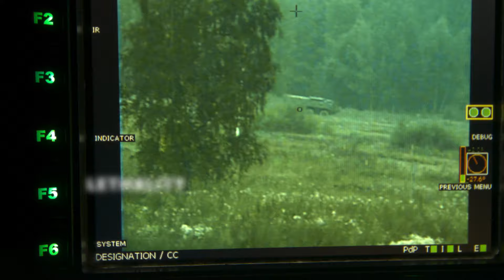Patria AMVXP IFV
Patria AMVXP, IFV variant

With deliveries to seven countries, Patria AMV is the market leader among 8x8 armoured wheeled vehicles. AMV products are under continuous development and are fitted with the latest technology. Patria AMV’s structural solutions enable high payload capacity, high level of protection and integration of heavy weapon systems. Patria AMV has received excellent feedback from customers for its performance in combat and crisis management operations in Afghanistan and Chad.
The latest addition to this product family, Patria AMV XP IFV, provides further strength to the company’s product range. This vehicle’s highly intensive testing phase verified that its features met the expectations. Patria AMV XP IFV provides the best solutions to match the customer needs of tomorrow.

Features of the Patria AMV XP IFV variant
• Combat weight updated to 32 tonnes giving usable payload of 15 tonnes. This enables integration of full spectrum of protection against asymmetric and conventional threats, still allowing maximum firepower to be adapted by different weapon systems. Suspension, drive line and engine power is optimized to increased combat weight.
• Amphibious basic structure enables swimming version from same platform by integrating amphibious kit. This gives flexibility to meet different operational needs.
• Open digital architecture ensures easy integration of various systems such as Weapon Systems, C4I, DAS, BMS and situational awareness. High electrical power output with battery management exceed the increased power consumption of crew/systems.
• Extreme maneuverability on demanding environments with bigger wheel size 16R20, Integrated Terrain Control System (ITCS) and Rear Axle Steering System (RASS).
• Health and Usage Monitoring System (HUMS) and Fleet Management for optimum Life Cycle Support and low Life Cycle Cost.
• Growth potential for future soldier needs; Modularity, Scalability, Survivability.